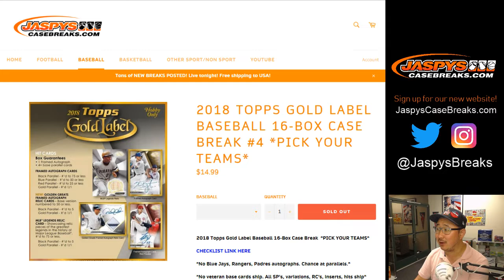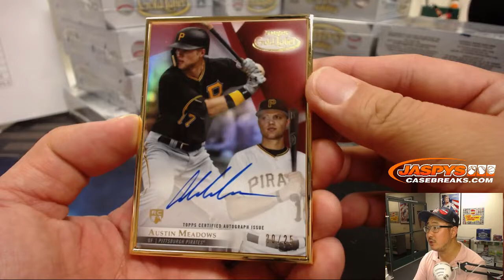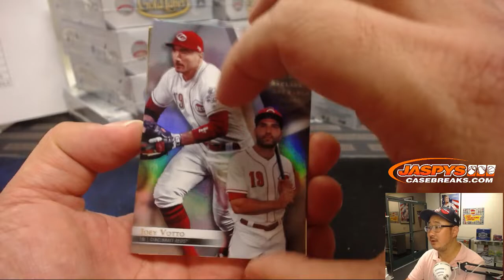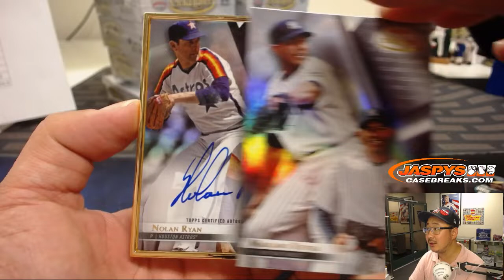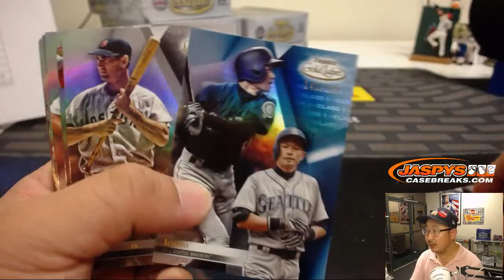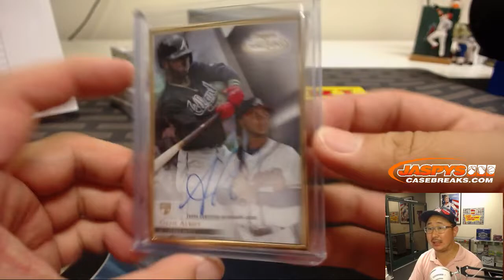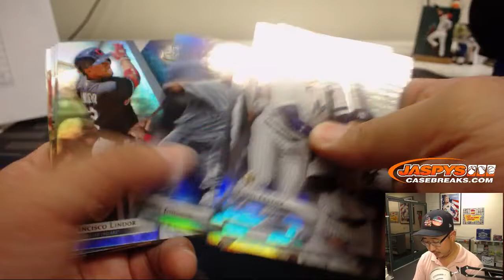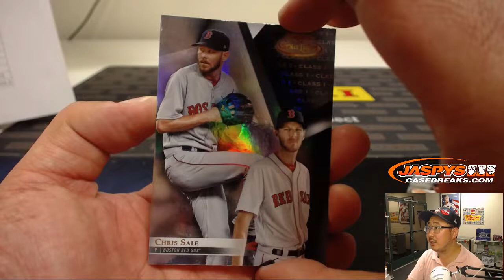Tu, 11/06/18 || 16Box PYT #4 || 2018 Topps GOLD LABEL Baseball (MLB)